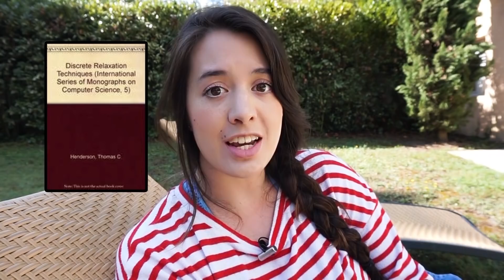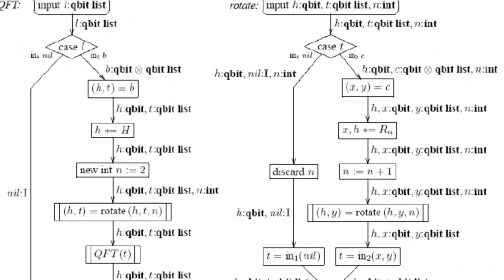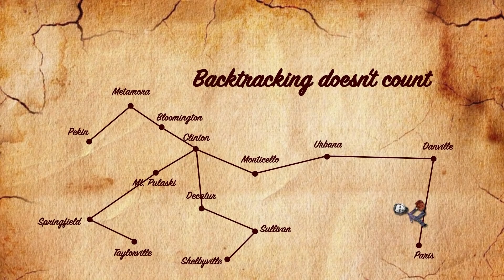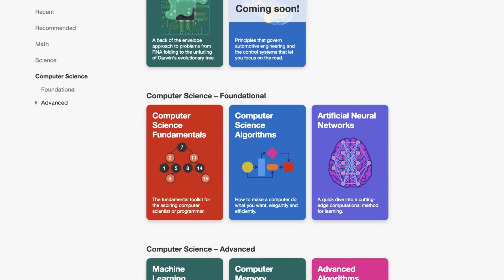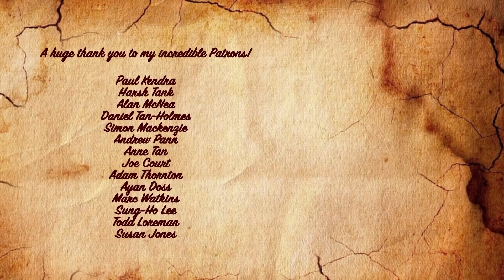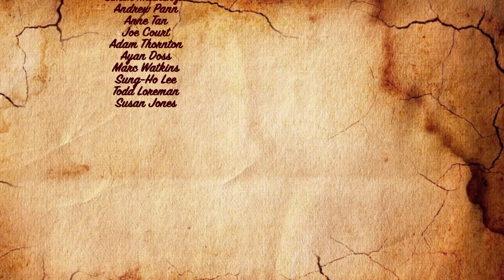When to Chillax (According to Computer Science)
The Computer Science Algorithm Technique of Relaxation.

Algorithms to Live By - Brian Christian and Tom Griffiths

Paul Kendra, Harsh Tank, Alan McNea, Daniel Tan-Holmes, Simon Mackenzie, Andrew Pann, Anne Tan, Joe Court, Adam Thornton, Ayan Doss, Marc Watkins, Sung-Ho Lee, Todd Loreman, Susan Jones, Shawn Patrick James Kirby, Simon Tobar, Drew Davis, Rob Harris, Dennis Haupt, David M., Ammaar Esmailjee, M.H. Beales, Doug Cowles, Stephen Veitch, Renato Pereira, Simon Dargaville, Noah McCann, Robert Frieske, and Magesh.

*Map*
© OpenStreetMap contributors: OpenStreetMap.org,